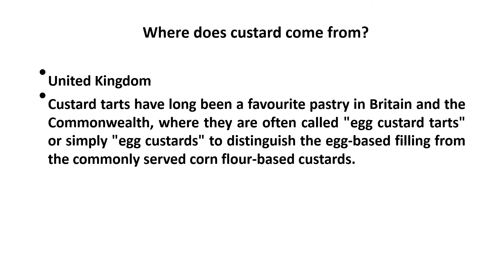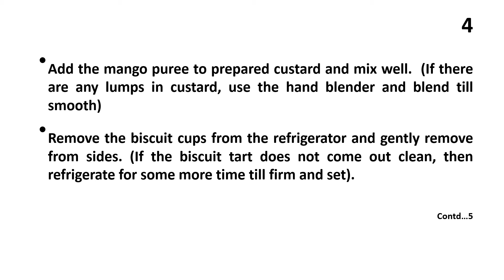No Bake Custard Tart With Biscuit Base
This is a deliciously easy recipe of No-Bake Custard Tart.  A creamy dessert just an ideal sweet dish that can be served on any occasion and event because it is relished by people of all age groups. These luscious tarts can be savoured at dinner parties, kitty parties, high tea or even when you're hosting a simple house party.  So please try this easy and simple recipe and I am sure you will enjoy!